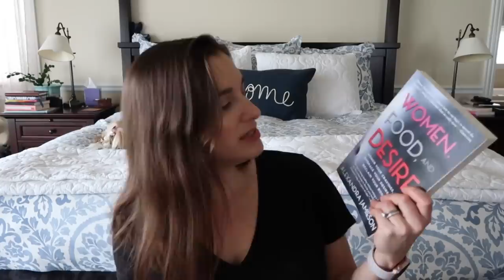Lifestyle Favorites | May 2018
It’s favorites times! In this video I share my lifestyle loves from the past month, ranging from clothes and accessories, personal care, and home goods to multi-media, tasty treats, and mommy/baby/toddler faves.  I hope you enjoy it!

Hydro Flask Tumbler (32 oz)
Women, Food, & Desire by Alexandra Jamieson
Doona Infant Car Seat Stroller
Wennikids Rain Jacket
Crocs Kids’ Rain Boots